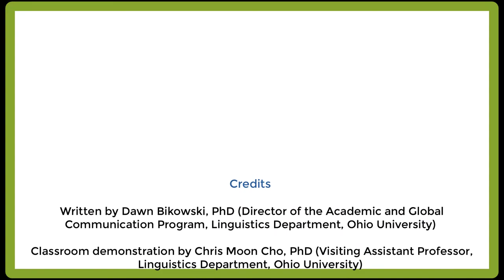EMI Strategies in Action—Lecturing and Comprehension Checking #2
Topic: Strategies in Action: Lecturing and Comprehension Checking

This video demonstrates some ways to assure students are understanding your lectures and following along.